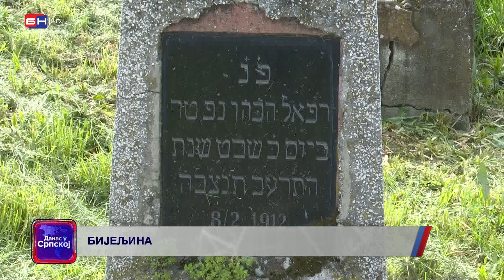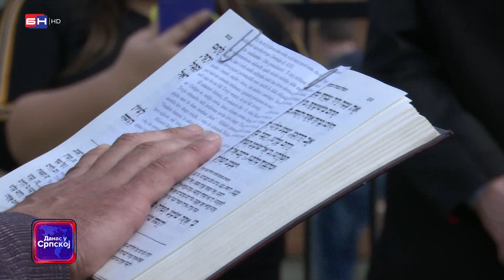Bijeljina: Održan pomen za sve nevino stradale Jevreje tokom Drugog svjetskog rata (BN TV 2023) HD